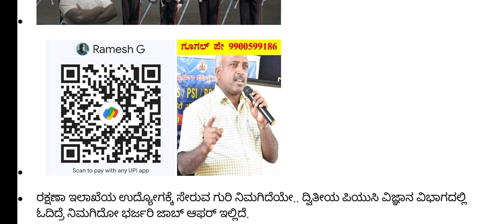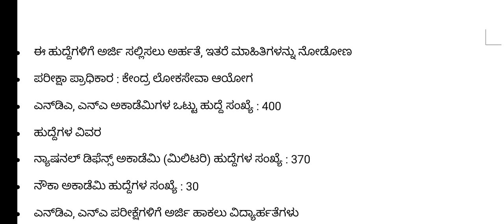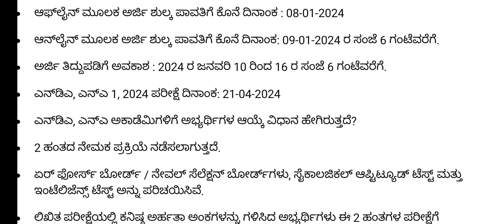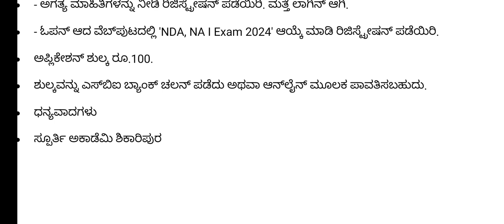upsc2024 exam NDA and NA exam PUC Jobs Military jobs academy jobs job for all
upsc2024 exam
NDA and NA exam
PUC Jobs
Military jobs
academy jobs
job for all